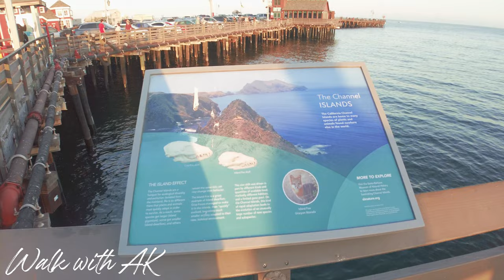[4K] Stearns Wharf - Santa Barbara, California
Location : Stearns Wharf - Santa Barbara, California ( Santa Barbara habor )

📅 Recording Date: May 14, 2022

🌤️ Weather: 68°F  🌤️